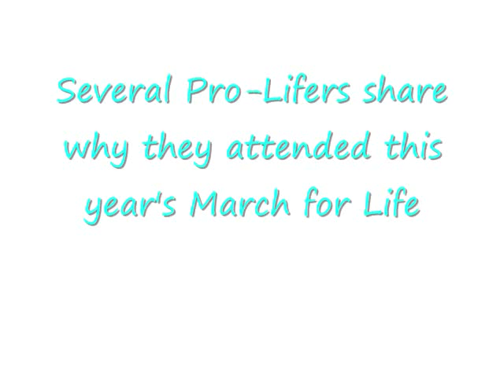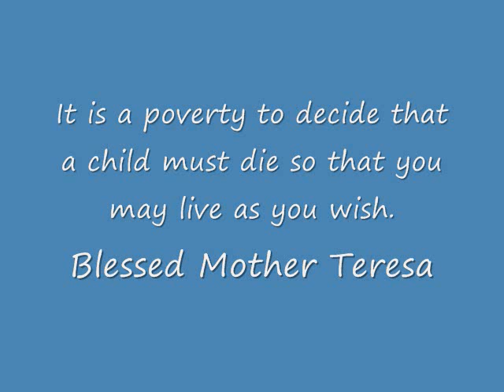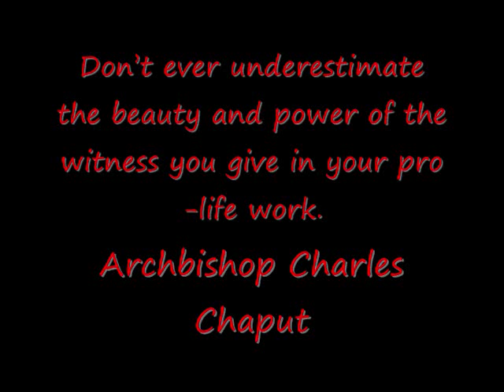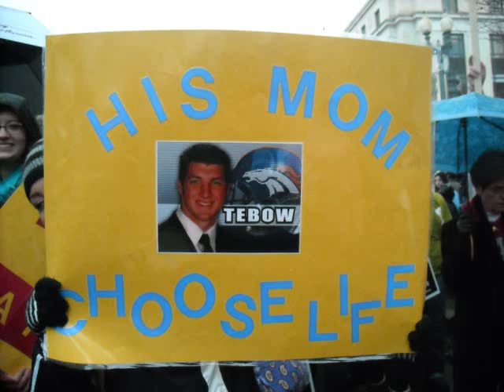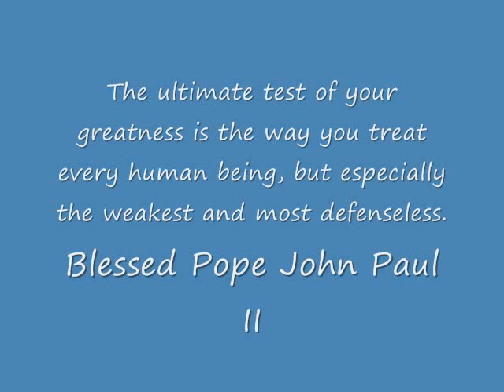March for Life 2012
The 39th Annual March for Life